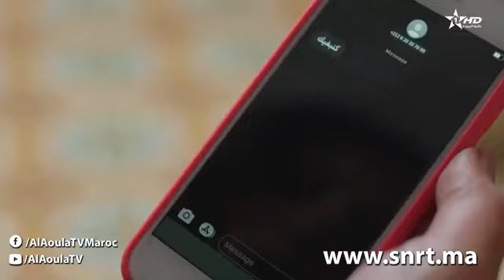الصلا السلام حلقة 8